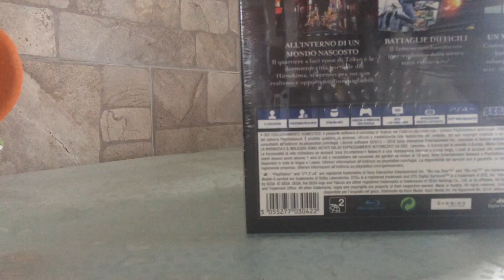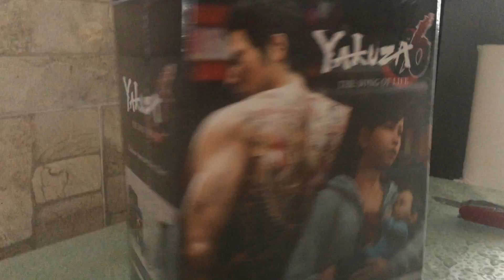(Запись со стрима)Распаковка Yakuza 6: The Song of Life - After Hours Limited Edition